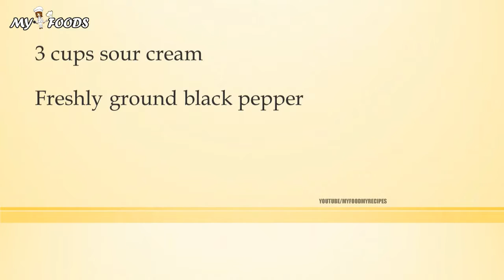Creamy Dill Rice